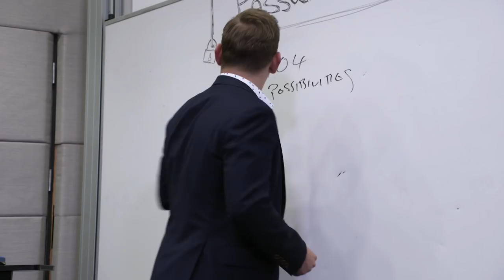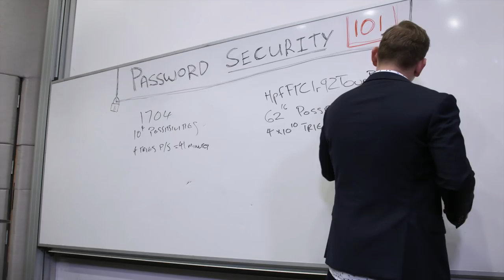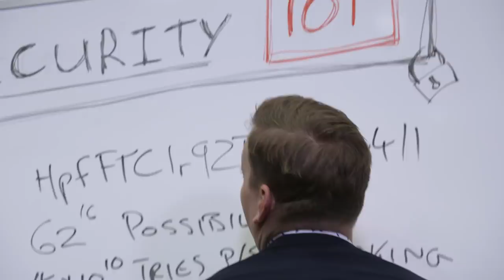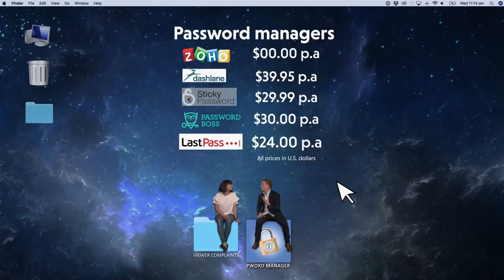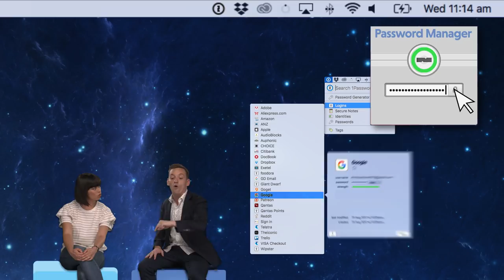Passwords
Ben Jenkins takes Alex Lee on a supercalafragalistic expedition to find out the importance of strong passwords online.